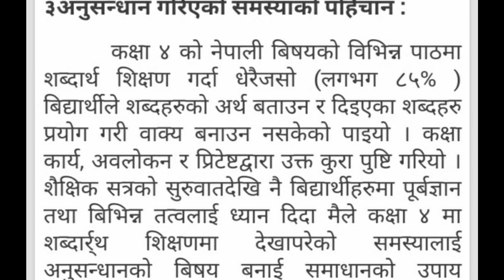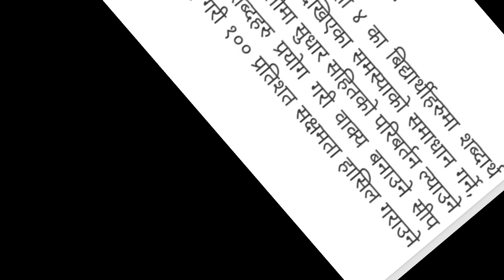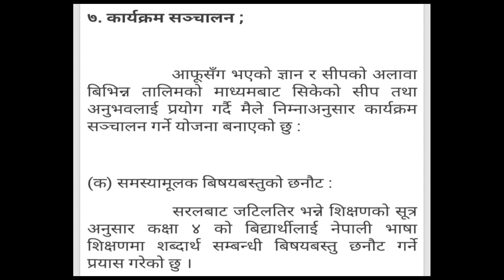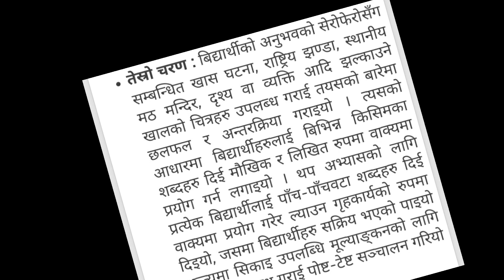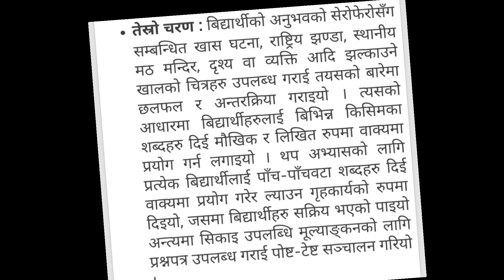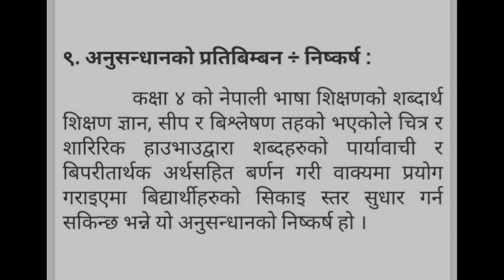actionresearch ||Action Research || कार्यमुलक अनुसन्धान || New Video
Action Research for  teachers. This is only model for those personalities who are from teaching field. कार्यमुलक अनुसन्धानको नमुना , शिर्षक के राख्दा उपयुक्त होला comment box मा गइ comment गर्न नभुल्नु होला ।